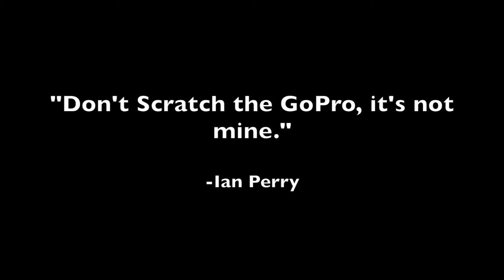Summer 2016 Trailer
GoPro edit made in the summer of 2016.
All footage was shot in the bitterroot valley.
Enjoy responsibly